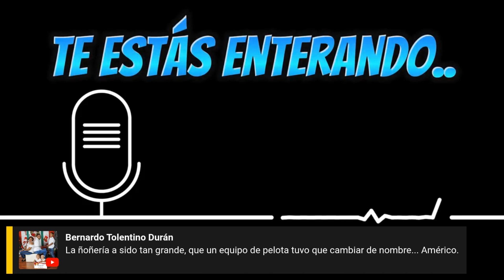COSAS Y NOMBRES QUE SE PONEN DE MODA - Gozando Con Luisín Martí